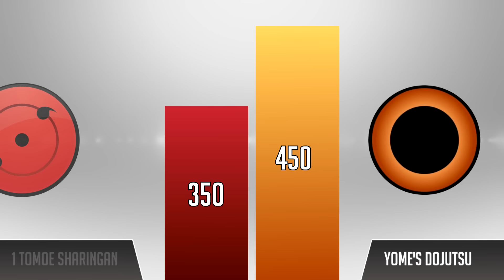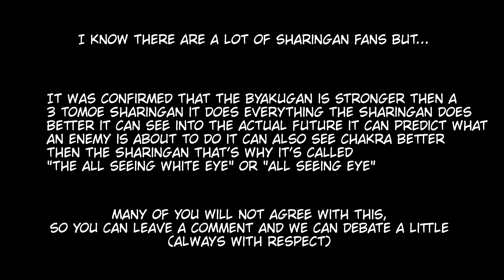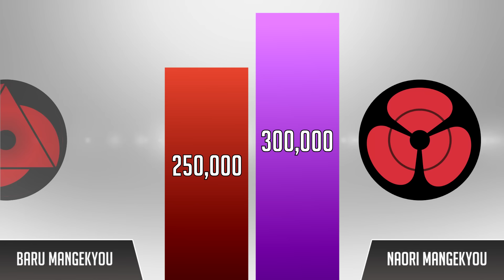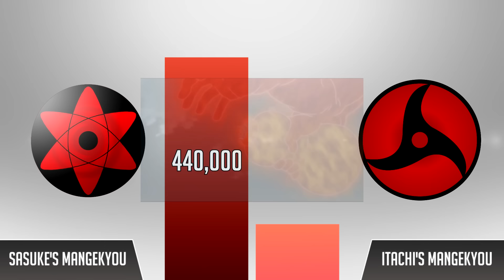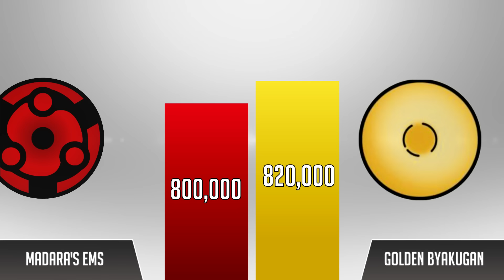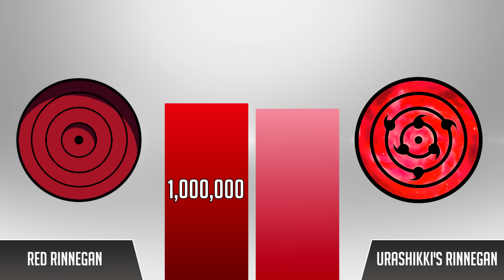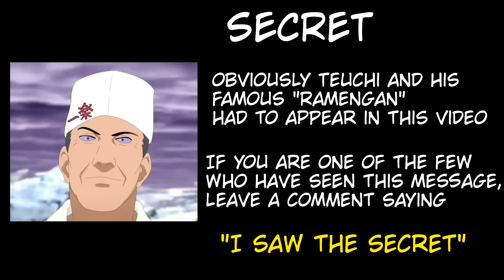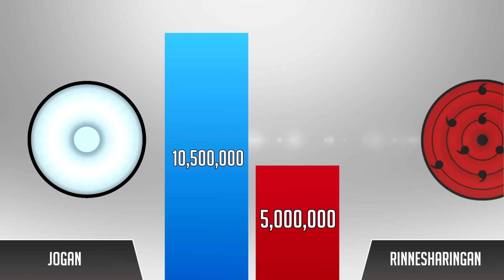All DOJUTSU Power Levels 🔥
which is the strongest Dojutsu?  watch this video and discover the new dojutsus and their power levels (Naruto and Boruto)

🔴👇👇Best Naruto Power Levels